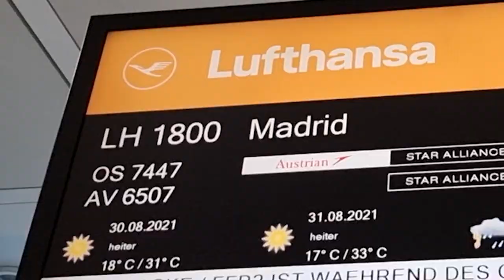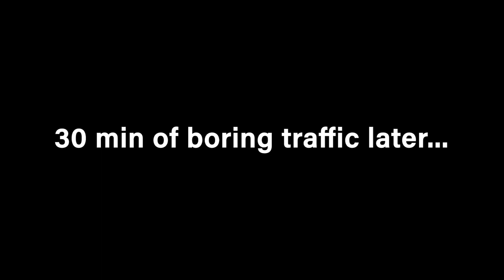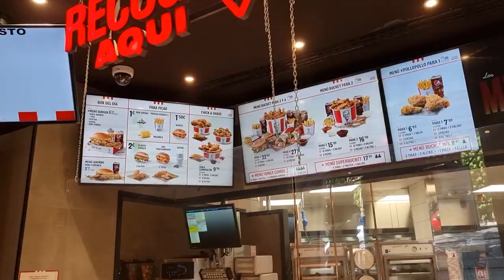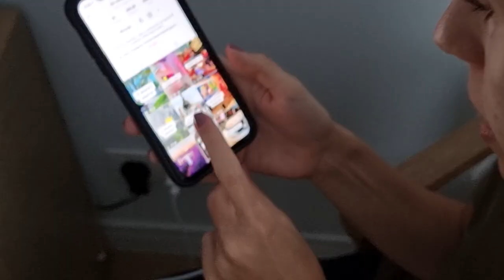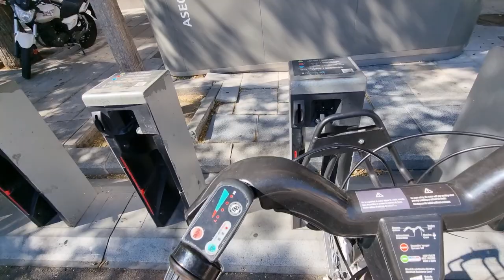Madrid Vlog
This Monday was amazing! Hope you like the vlog :)